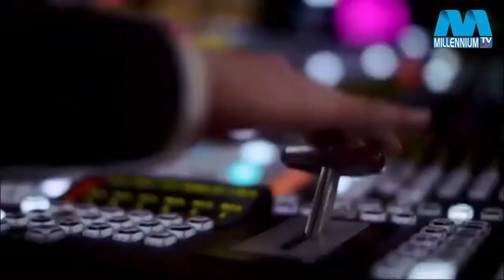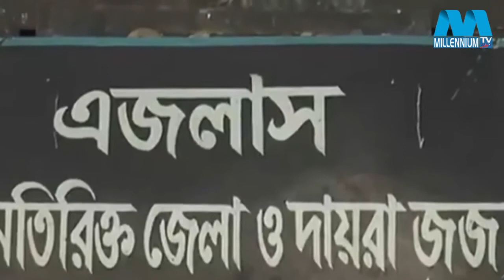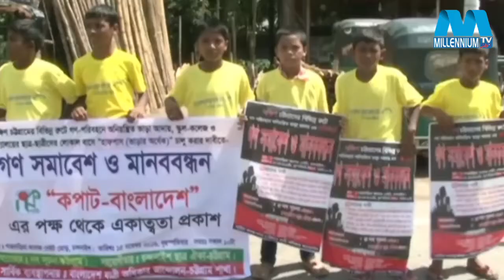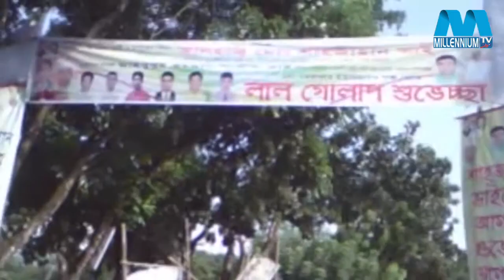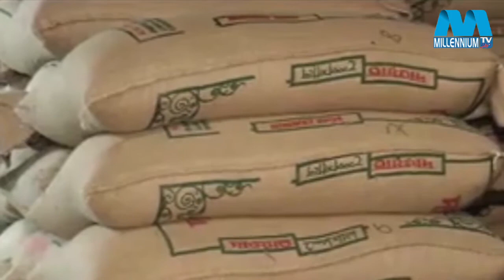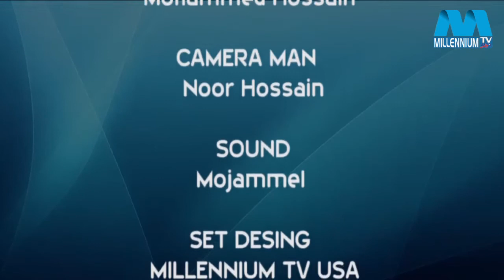Millennium songbad September 19 2016